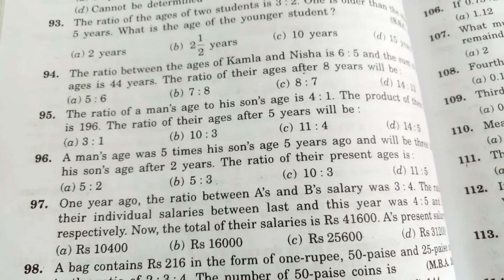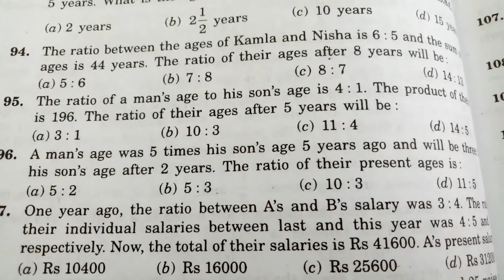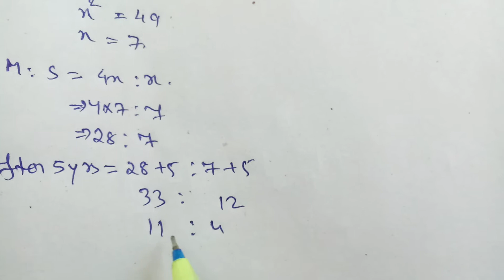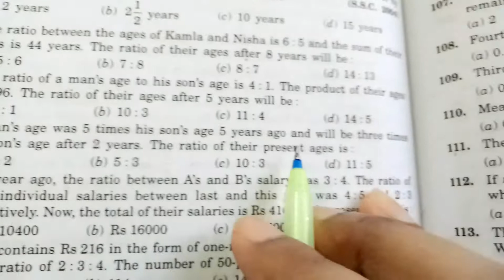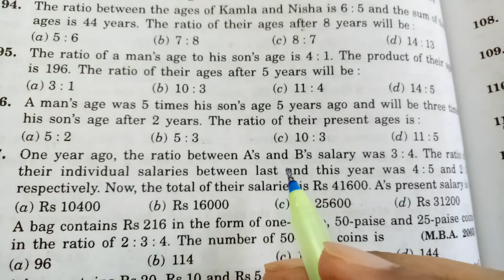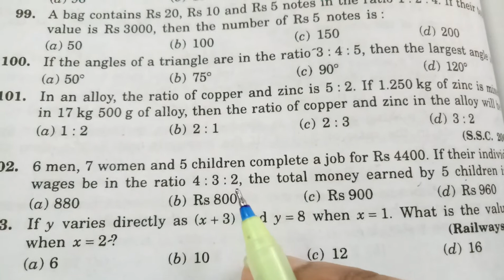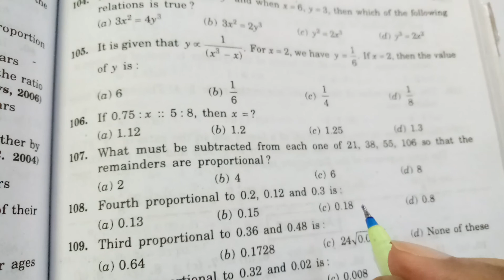RATIO AND PROPORTION FROM R.S. AGGARWAL - 8